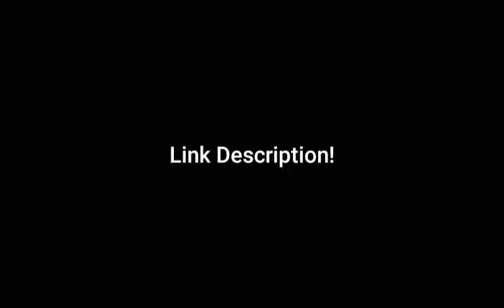Download ACID 3.0 (on Windows/Mac)